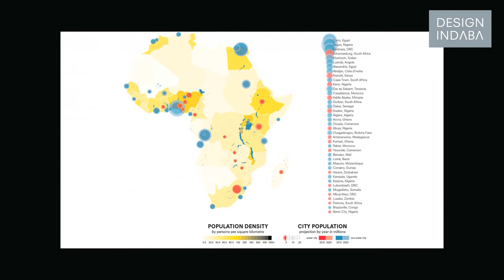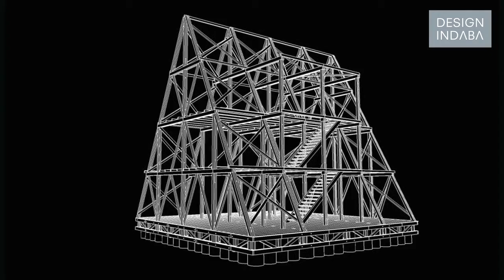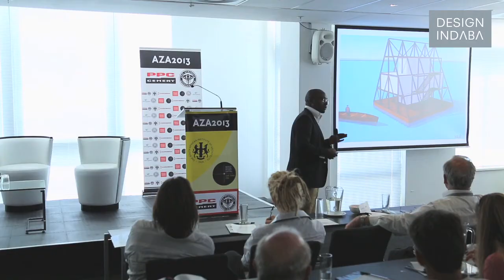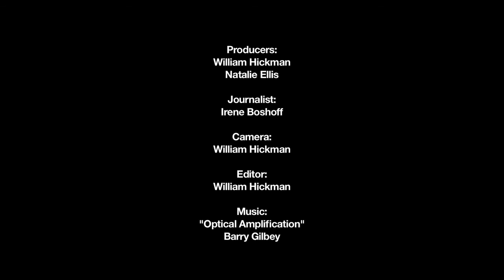Kunlé Adeyemi: We are living in interesting times in Africa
Kunlé Adeyemi is a Nigerian architect, urbanist and creative researcher. He is also the founder and principal ofNLÉ, an architecture, design and urbanism practice based in Amsterdam, Netherlands. At the 2013 AZA Architecture Conference, Adeyemi speaks about the African Water Cities Project, Makoko Floating Schooland his view on the future of African-inspired architecture.
The African Water Cities project researches the intersection points of issues such as climate change and rapid urbanisation in African cities and communities. For the research project, Adeyemi collected information regarding migration patterns, population growth and areas affected by flooding in order to rank African cities and identify the top 20 potential "water cities" on the continent.
The Makoko Floating school is situated in Lagos, Nigeria. The small settlement Makoko can be deemed an aquatic community and has existed for nearly a century. Adeyemi designed a basic structural system using local materials and resources that also shows residents how to improve their own housing structures and the community space as a whole.
The Makoko Floating School addresses the issues of urbanisation, climate change, water, waste and policy, says Adeyemi.
Made from local materials and build with local resources, the structure provides a space and infrastructure for students to use as a school and community to use as a community centre.
The Makoko Floating School draws on sustainable design principles and incorporated environmentally friendly solutions such as natural ventilation, solar panels for energy and waste used as compost for a vegetable garden.
Adeyemi believes we are living in interesting times in Africa: "It's a time for opportunities as well as a time to face challenges," he concludes.